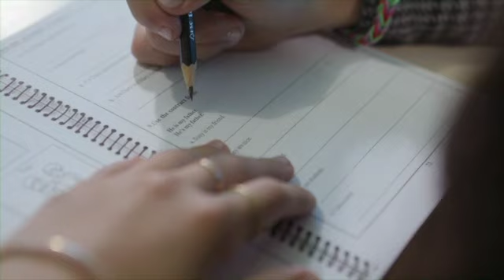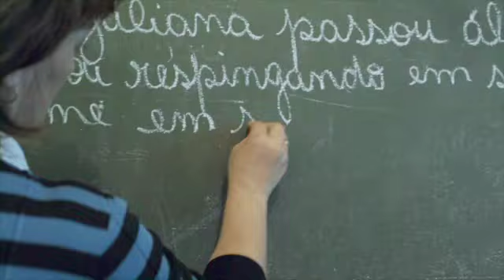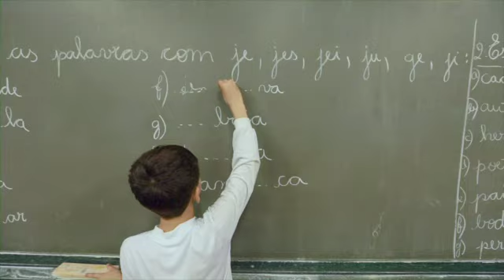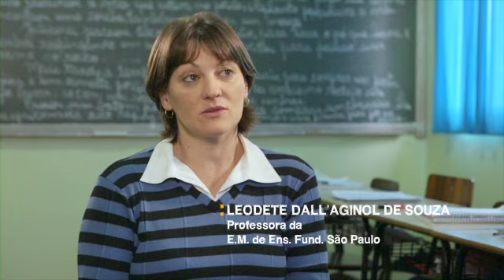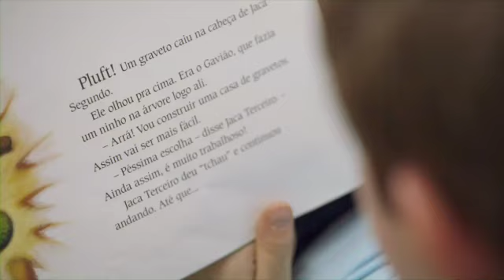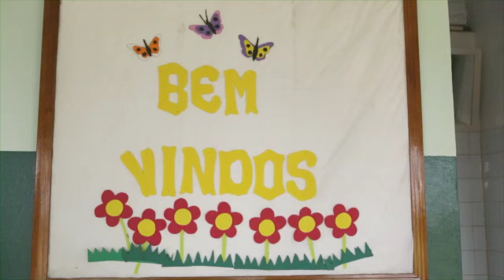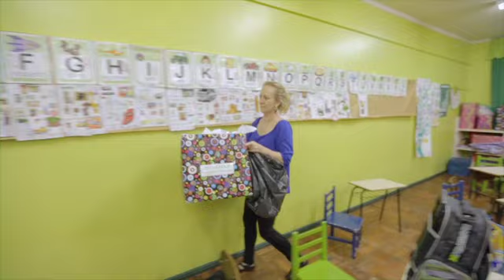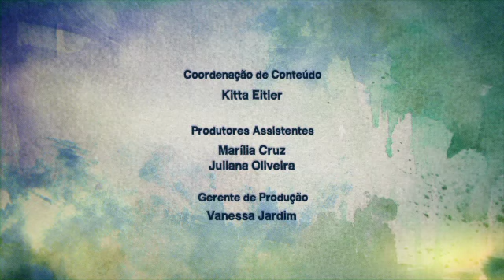Santo Antônio do Planalto, RS | Destino: Educação Brasil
Acima da média nacional no Ideb, Santo Antônio é uma cidade agropecuarista que investe na educação.

A equipe de Destino: Educação Brasil viaja até ao Rio Grande Sul para conhecer a pequenina Santo Antônio do Planalto, cidade de colonização italiana e economia baseada na agropecuária, com a produção de trigo, canola, criação de ovelha e gado bovino.

Com dois mil habitantes, Santo Antônio possui apenas duas escolas municipais. O IDEB é de 6,8 para o Ensino Fundamental I, bem acima da média nacional (4,9). Neste simpático cenário, conhecemos a pequena Camile Moraes, filha de lavradores, aluna do 5° ano da Escola Municipal Fundamental São Paulo.

Moradora da zona rural, Camile tem uma infância tranquila entre árvores e animais. Junto de seu irmão menor vai todos os dias de ônibus até a sua escola, um lugar que considera “lindo” com um “jardim e uma biblioteca maravilhosos.” Com 168 alunos entre o 1° e o 5° ano do ensino fundamental, a Escola Municipal São Paulo possui o mesmo índice de IDEB da cidade: 6,8.

A escola aposta em iniciativas diferenciadas como oficinas de reciclagem, horta comunitária, além do incentivo à leitura e a produção de peças de teatro com temática ligadas à cultura gaúcha. Camile sonha em ser atriz.